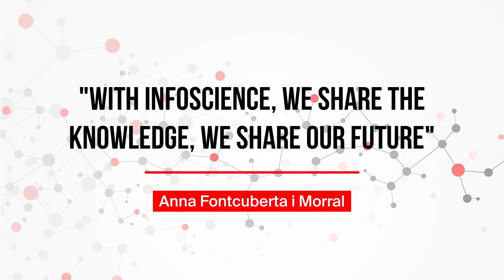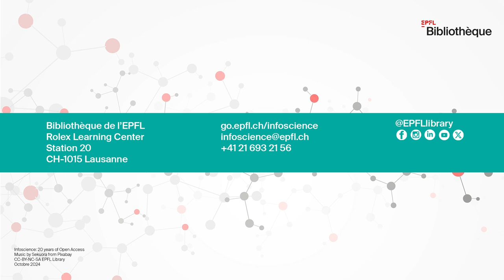Anna Fontcuberta i Morral "Avec Infoscience, nous partageons la connaissance, notre futur"